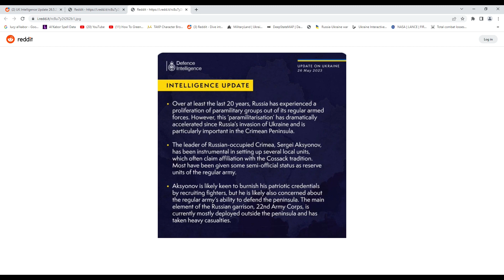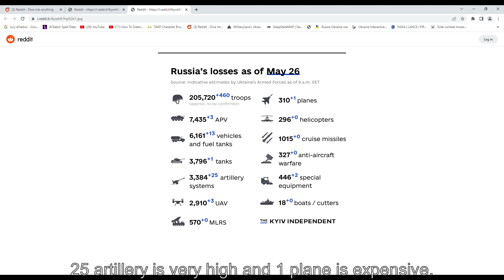Ukraine War News Day 457 - May 26, 2023.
Several bases behind the lines were hit with either HIMARS, storm shadow or drones.   Several JDAMS were used close to the front lines.  Russian ship damaged.  Russia shot down another of their airplanes.